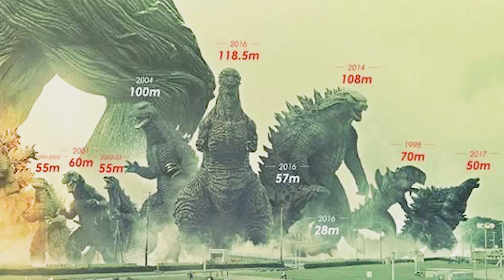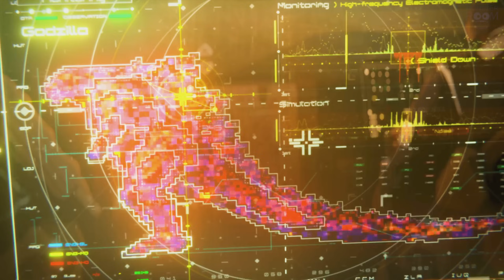ГОДЗИЛЛА ЗЕМЛЯ ➤ Все о Годзилле EARTH 2018